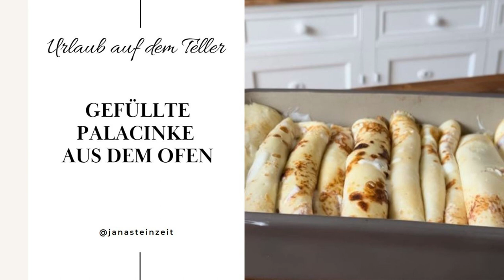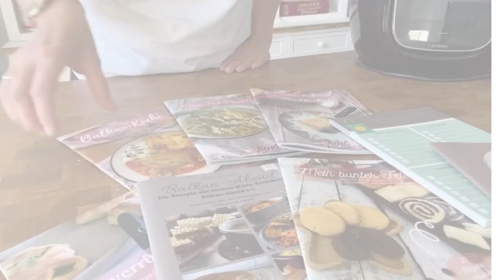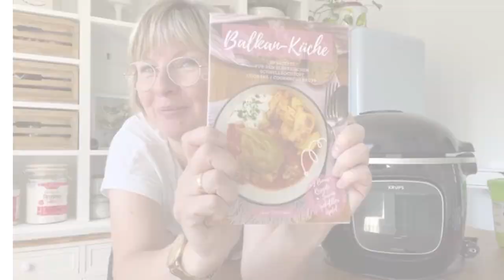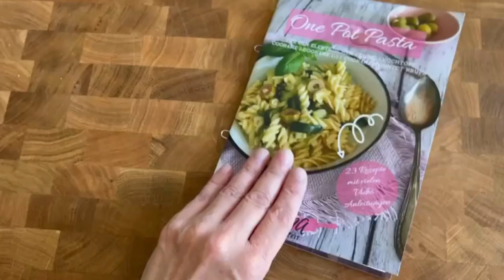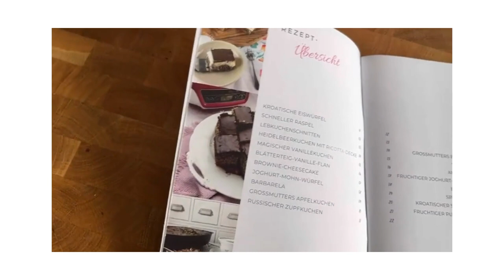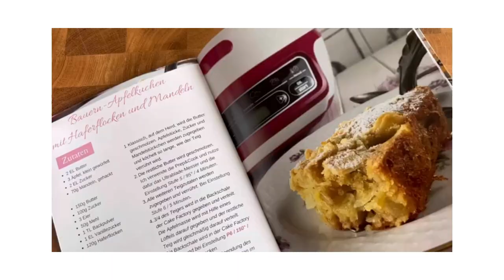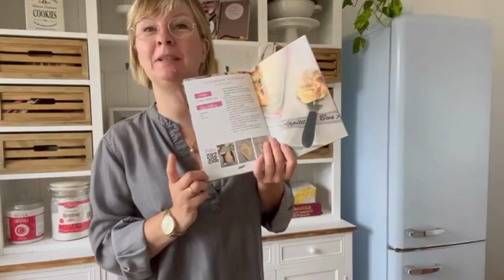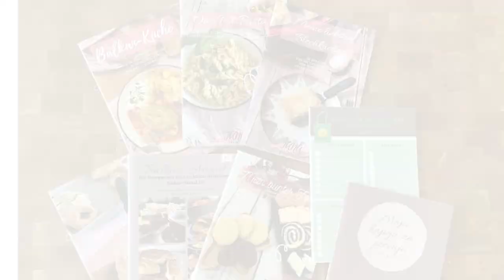gefüllte Palacinke aus dem Ofen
*P* gefüllte Palacinke aus dem Ofen

❤️lichst, eure Jana

Hier geht es zu meinem Pampered Chef® - Shop, in welchem ich nicht nur Stoneware anbiete:
Liebe Grüße, Jana!

Wenn Euch meine Rezepte gefallen, würde ich mich sehr freuen, wenn Ihr das Video likt, mit Euren Freunden teilt und/ oder zumindest mit einem Emoji kommentiert. Es ist ein kleiner Aufwand für Euch, für die Entwicklung meines Kanals aber sehr wichtig. Vielen lieben Dank im voraus!

Zutaten:
500ml Milch
160g Mehl
1 Prise Salz
2 EL Sonnenblumenöl
2 Eier
300g Quark
200g Schmand
2-3 EL hausgemachter Vanillezucker
100ml Milch
3 Eier

brauner Zucker oder Rohrohrzucker zum Bestreuen